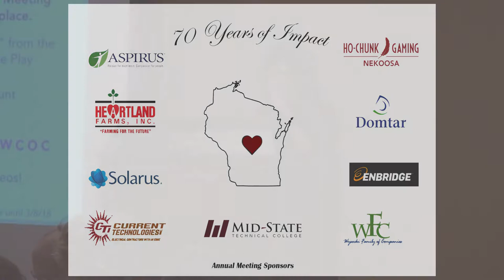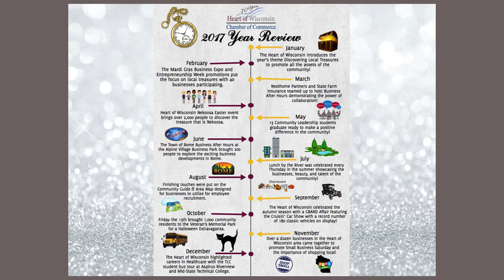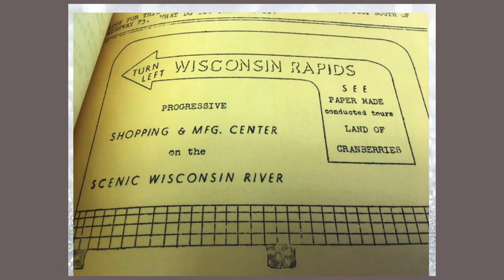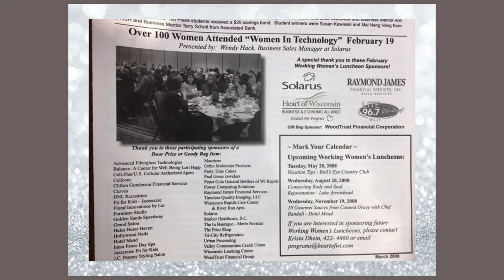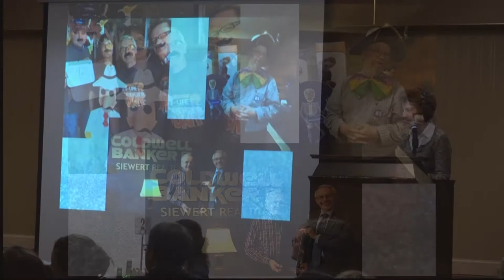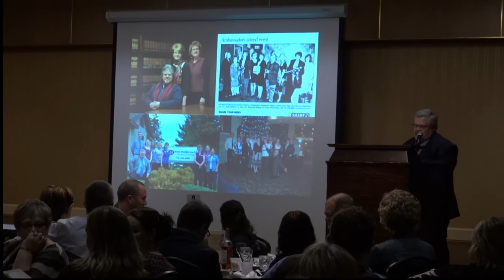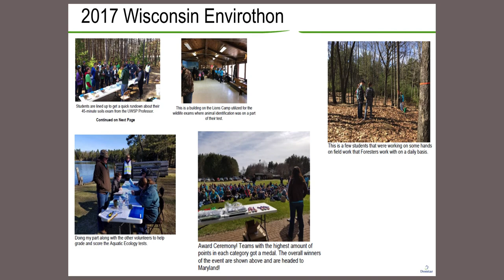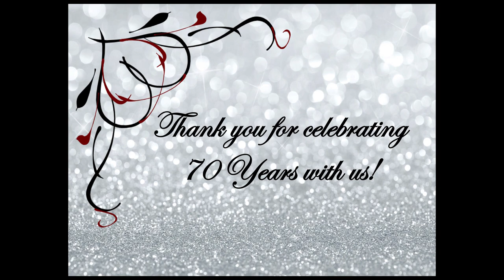Heart of Wisconsin Annual Meeting & Awards Banquet 2-22-18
Program highlights included keynote address by 24th District State Senator Patrick Testin; and recognition of individuals, organizations and businesses for achievements in community involvement and economic development.